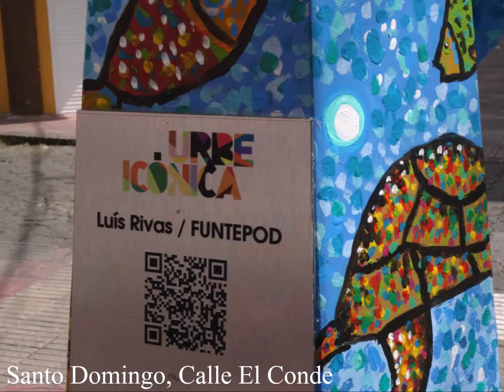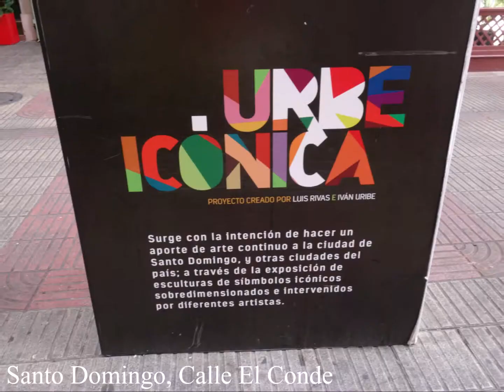Las Muñecas sin Rostro, Calle El Conde, Santo Domingo, 2019, Republica Dominicana, by HabariSalam